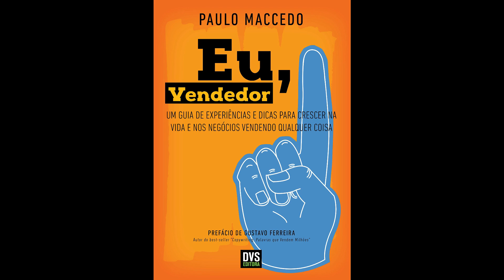Eu Vendedor - Audiobook Completo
QUER TER O LIVRO FÍSICO EM SUAS MÃOS? E GARANTA O SEU EXEMPLAR!

Eu, Vendedor: um Guia de Experiências e Dicas para Crescer Na Vida e Nos Negócios Vendendo Qualquer Coisa Todos os dias você compra alguma coisa... O que isso significa? Que alguém está lucrando com a sua decisão de compra. Que tal vir para o outro lado da esfera econômica? Sim, deixar de ser apenas um consumidor e se tornar vendedor? Sua família, parentes, amigos, colegas de trabalho, e muitas outras pessoas que podem se conectar com você, estão prontos para comprar alguma coisa neste exato momento. O que você está vendendo para eles? Nada? Por quê? O que você está esperando? Talvez você nunca tenha pensado nisso, mas provavelmente está deixando de ganhar dinheiro simplesmente porque não vende. Ou você é apenas consumidor e faz alguém faturar quando compra, ou você é vendedor e fatura quando alguém compra de você. Que tal desenvolver sua habilidade em vendas? Que tal se tornar um homem de vendas e poder vender ideias, produtos ou serviços? Que tal receber mais do que salário e viver de comissões e lucro? E o que dizer de construir patrimônio com os ganhos advindos de algo que você tem o prazer de vender? Tudo isso é possível e eu mostro como neste livro. Se você deseja realmente crescer na vida e nos negócios, aqui está a chave para você aprender a vender, gerar valor na vida de outras pessoas e tornar sua própria vida mais lucrativa.